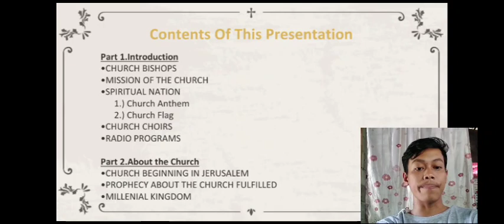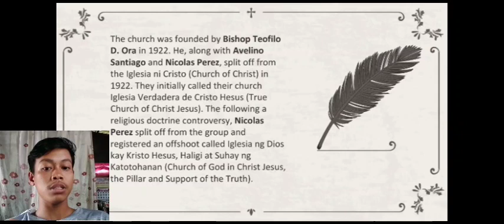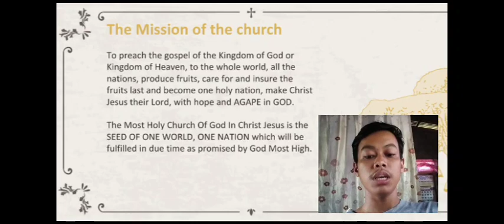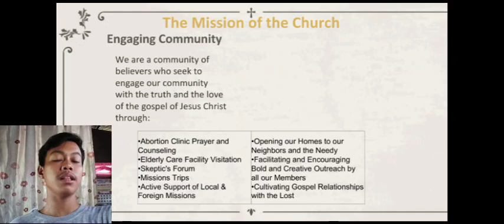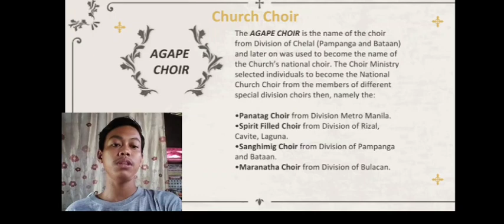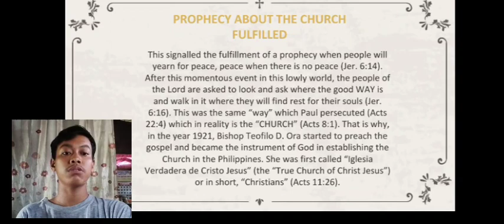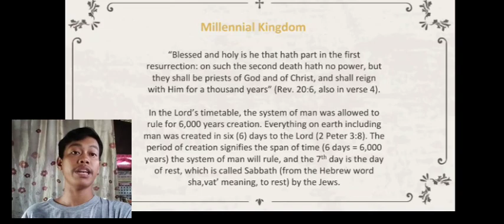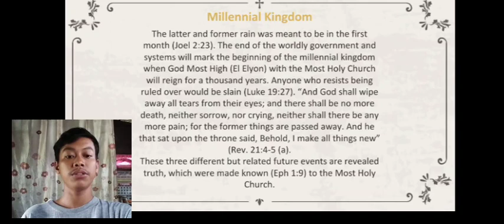Gec Elect 1 Video Report (The Most Holy Church of God in Christ Jesus)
Sharing many information about the Most Holy Church of God in Christ Jesus  in the subject of Gec Elect 1 which is Religion, Religious Experience and Spirituality.